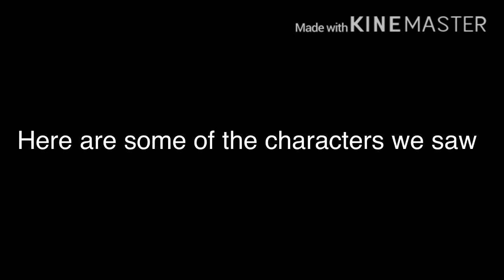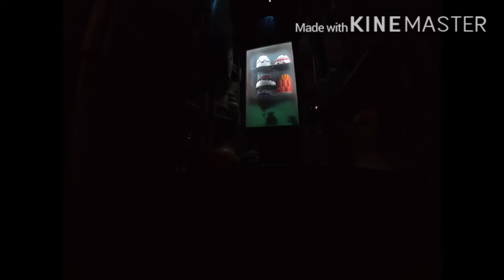Disneyland Paris characters and rides